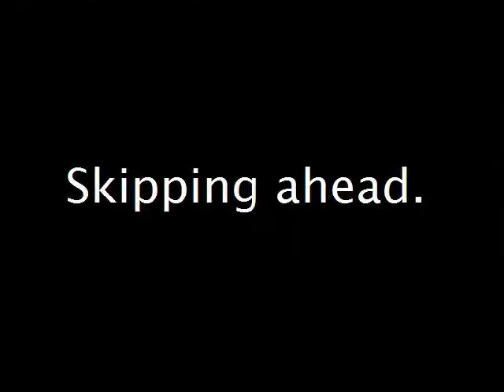Let's Play: World of Goo (P12)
I'm doing a narrated let's play for World of Goo.  Part 12.